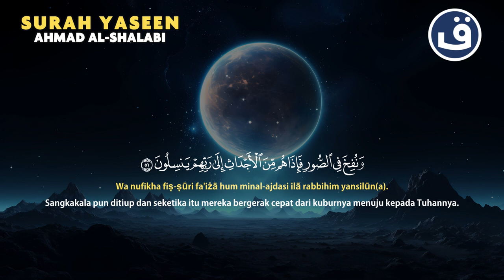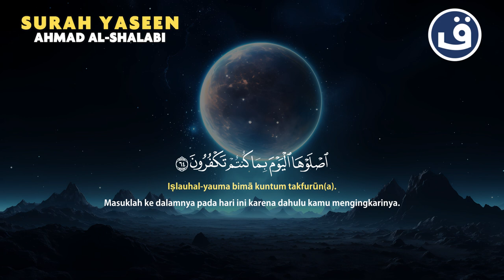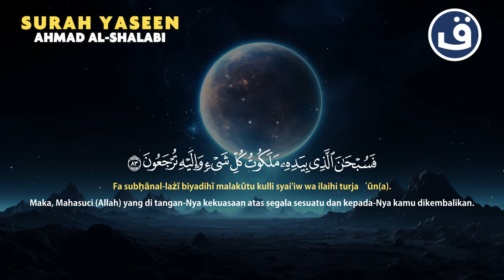Surah Yasin Suara yang sangat sangat indah kenyamanan psikologis, kepastian, ketenangan سورة يس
Bacaan merdu